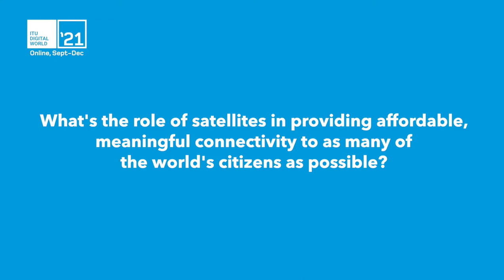ITU Digital World Interviews: Sonia Jorge, Executive Director, Digital Inclusion Programs Alliance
Sonia Jorge, Executive Director and Director of Digital Inclusion Programs, Alliance for Affordable Internet (Web Foundation) discusses the role of the satellite industry, new business models, policy frameworks and partnerships in bringing about sustainable universal connectivity as part of the debates at ITU Digital World 2021